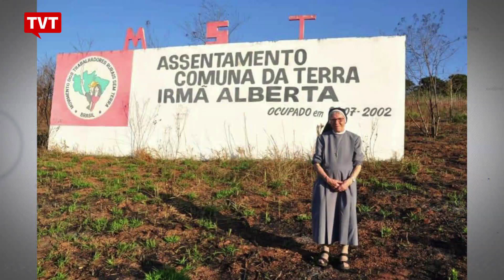Morre, aos 97 anos, Irmã Alberta Girardi, apoiadora do MST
Faleceu em 30 de dezembro último a Irmã Alberta Girardi, aos 97 anos de idade.Nascida na Itália, ela chegou ao Brasil na década de 1970 e, a partir de 1996 passou a apoiar o Movimento dos Trabalhadores Rurais Sem Terra.